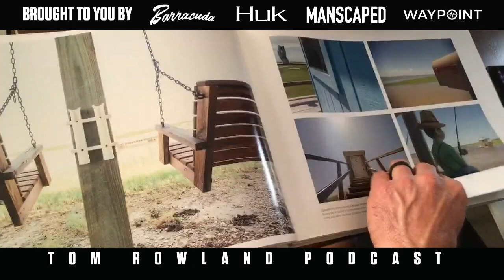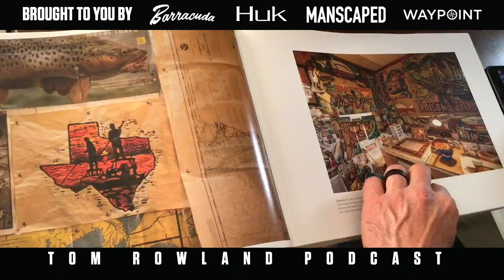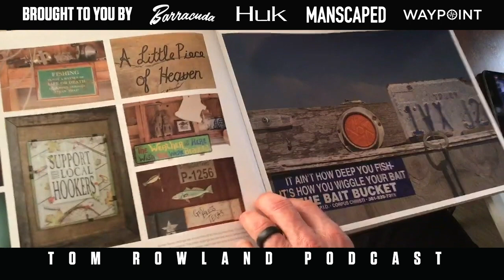Michael Medrano - The Stilthouses of Texas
Michael Medrano is an angler and author who recently published a book on the Stilt Houses of Texas. Together with the photographer, Tim Romano, they traveled the entire Intracoastal waterway in Texas by boat, knocking on the doors of the homes found along that path—over 400 doors to be exact.

Nowhere else in the country does a community exist where homes are constructed on stilts and placed in the water. Stilt Houses of Texas takes you on a photographic adventure to explore the State-run program in the breathtaking bays along the Texas coast.

Tom and Michael were first acquainted on the remote flats of Christmas Island as they were both taking their boys of similar ages on a graduation trip. They fished together the entire week and became fast friends.

Barracuda Tackle - Makers of the best cast nets on the market

by using the code SE30 at checkout

Kettle and Fire make Bone Broth that is Whole 30, Paleo and Keto Friendly.  It is made from Grass-fed and grass-finished beef bones, organic pasture-raised chicken and is Non-GMO.  It contains all the essential nutrients your body needs to thrive like collagen, protein, and amino acids.  Cooking your own is messy and time-consuming.  to get yours delivered straight to your door.

Waypoint is the ultimate outdoor network featuring streaming of full-length fishing and hunting television shows, short films and instructional content, a social media network, Podcast Network. Waypoint is available on Roku, Samsung Smart TV, Amazon Fire TV, Apple TV, Chromecast, Android TV, IoS devices, Android Devices all for FREE! Join the Waypoint Army by following them on Instagram at the following accounts